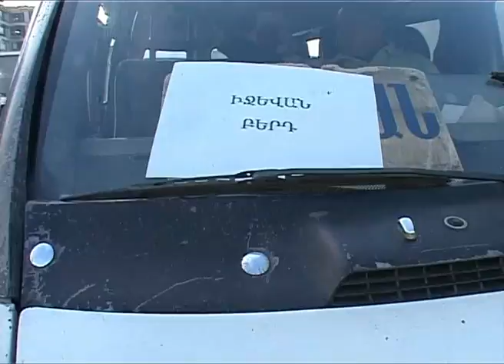GAGIK TSARUKYAN. "NEW YEAR IS A HOLIDAY FOR ALL CHILDREN"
«Բարգավաճ Հայաստան» կուսակցության նախաձեռնությամբ հայ մանուկները ստացան ամանորյա նվերներ:

On initiative of "Prosperous Armenia" Party Armenian children got New Year presents.